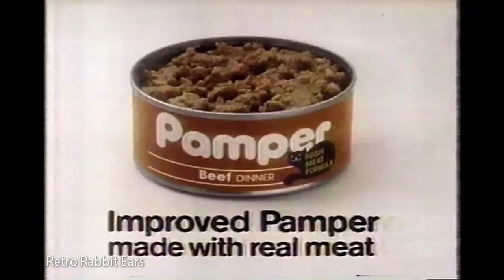Funny Pamper Cat Food Commercial 1984 Cat & Talking Basset Hound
Funny television commercial from 1984 for Pamper cat food with a long haired cat and a talking basset hound.